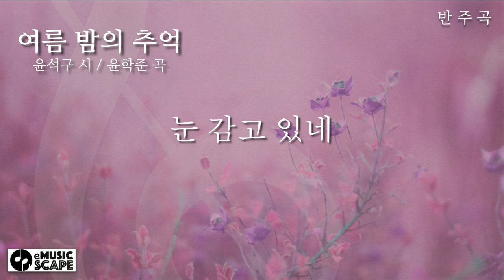한국가곡 "여름 밤의 추억" G조 피아노 반주 Instrumental